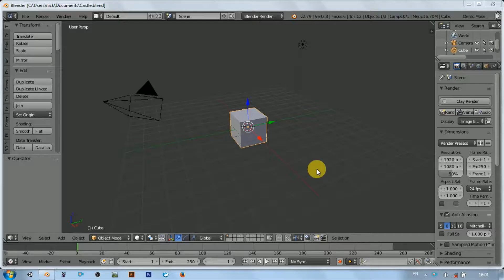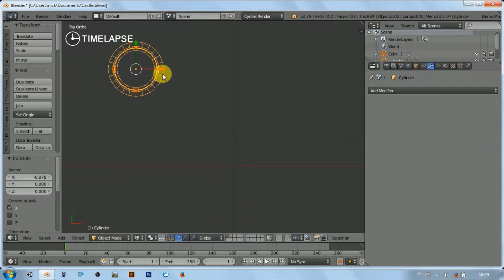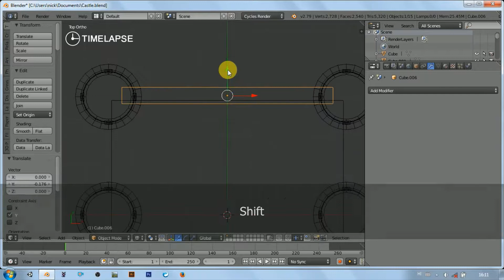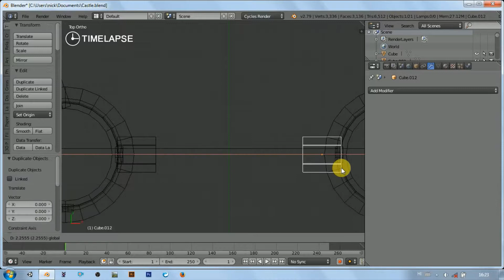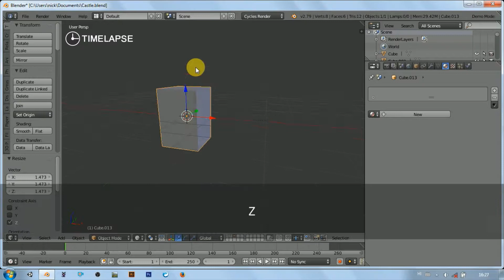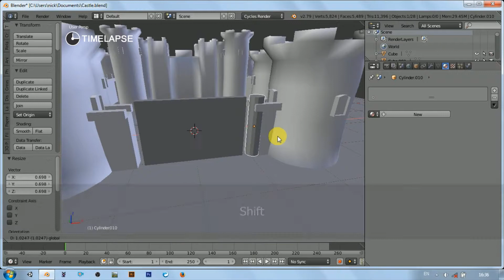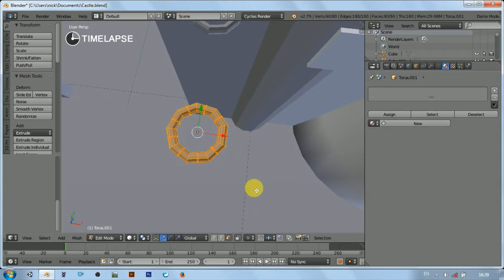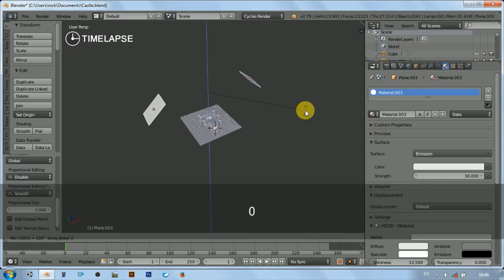Blender 3D Cartoon Castle Model Timelapse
Blender

Blender 3D Cartoon Castle Model Time-lapse.